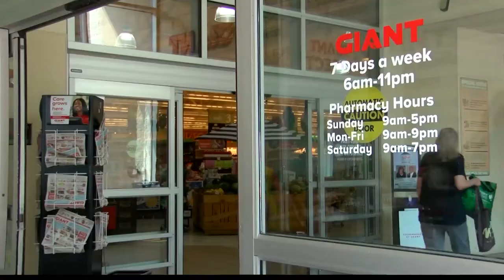Meet Devon Corn: Beloved GIANT Employee